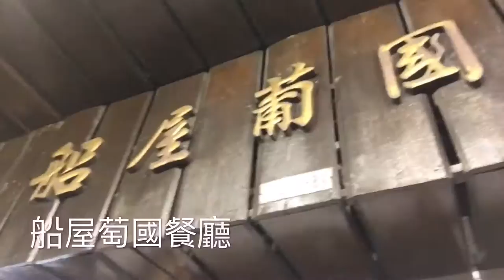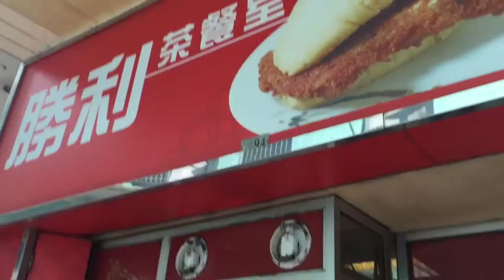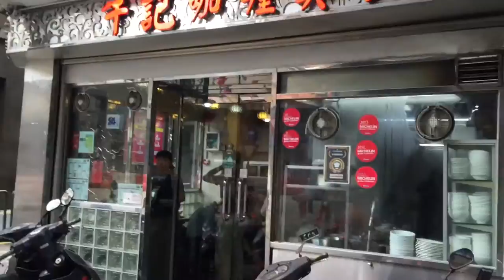|Vivian choi| Macau Vlog |2016🇲🇴💑